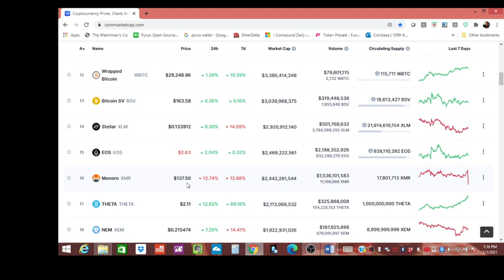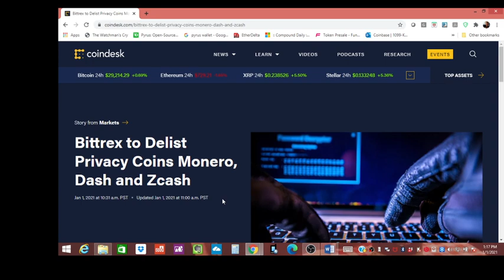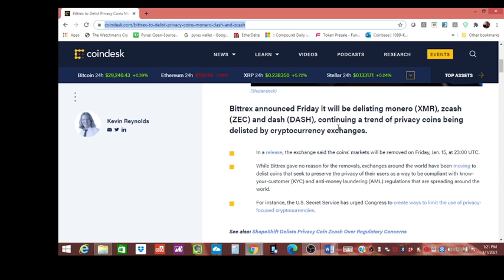and Zcash being delisted OH CRAP!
Get your Trezors and Ledgers now ladies and gentlemen. This is going to be fun!